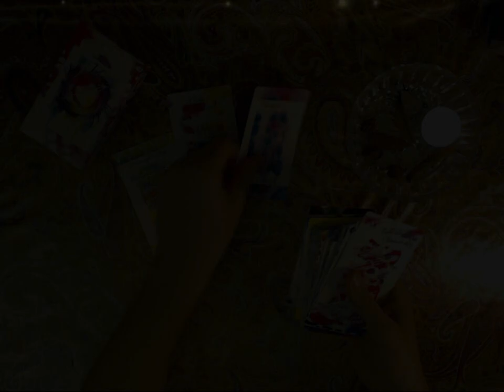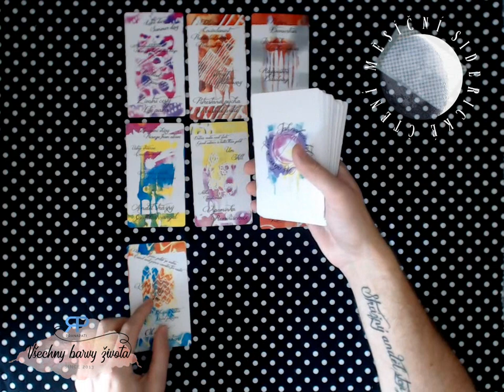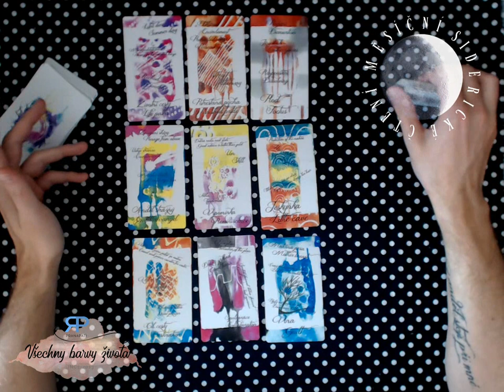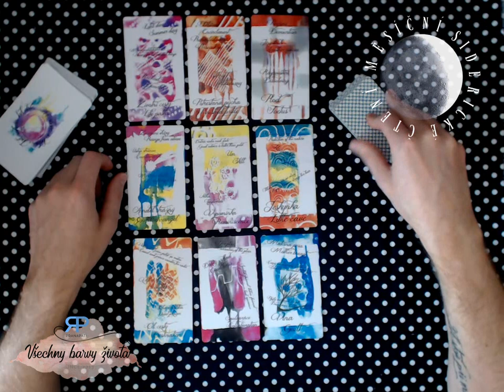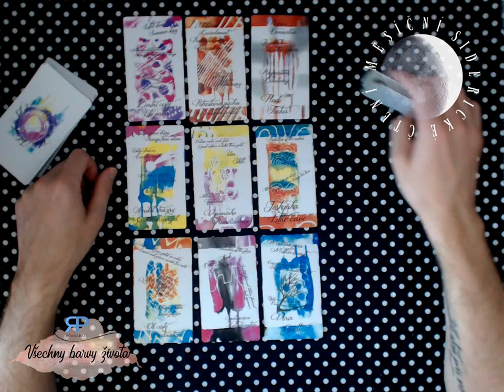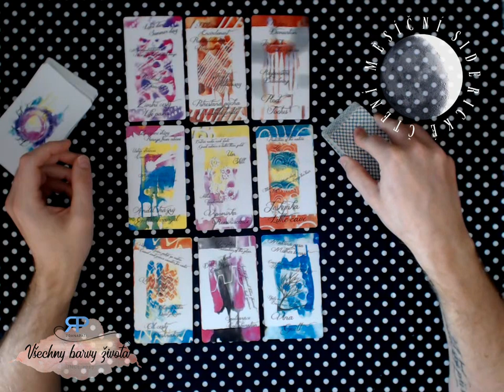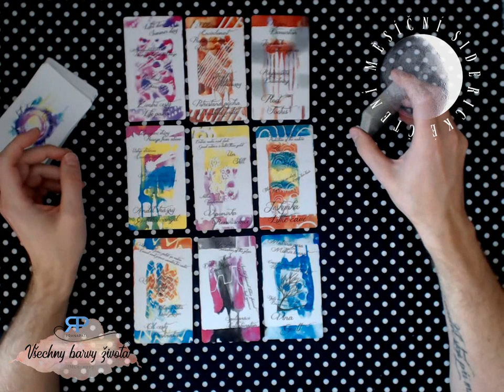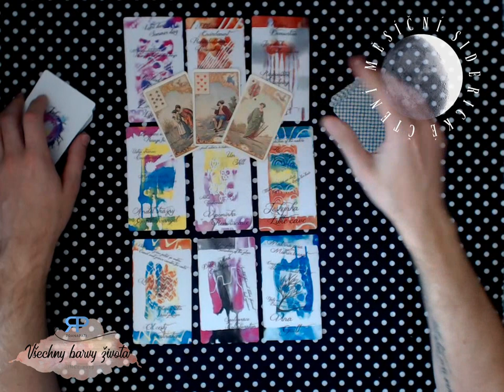Měsíční siderické čtení - Panna - září 2018 - výklad karet